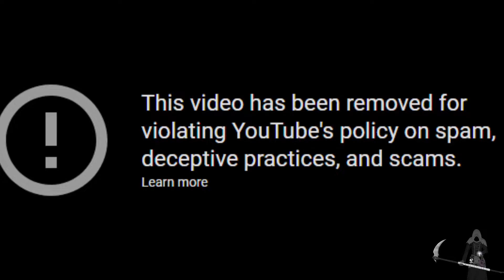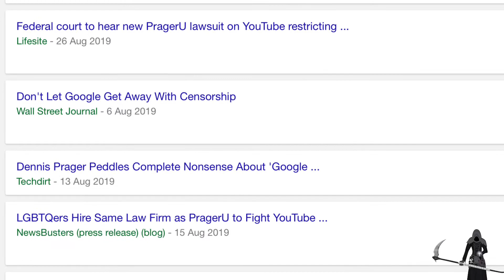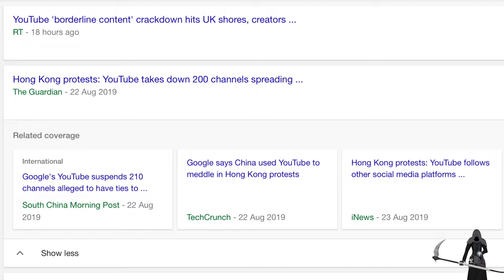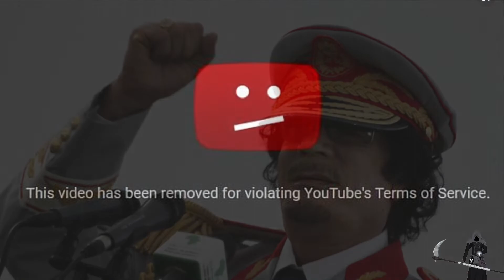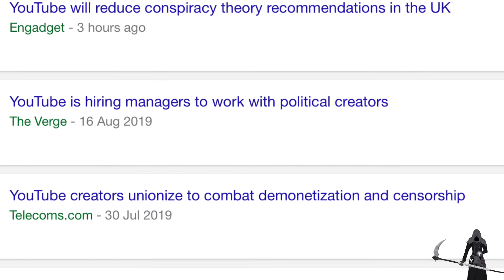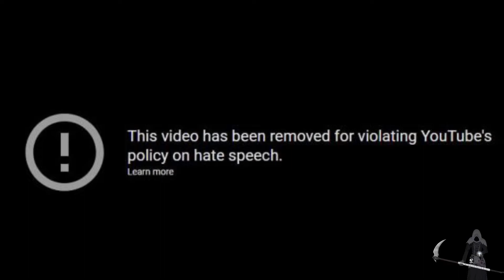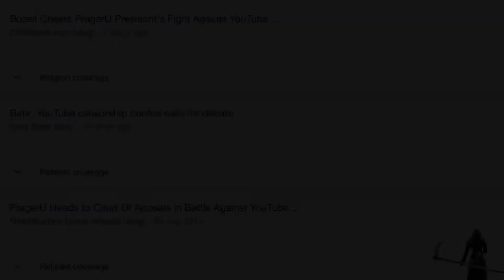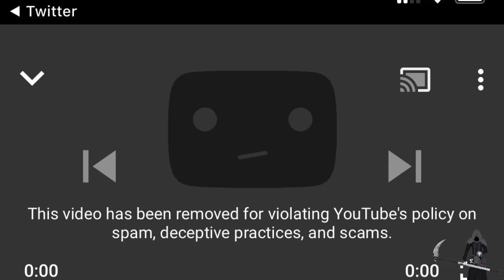It’s Final Days ....Paulie Silent Protest 28/08/2019 ⌛️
YT Take Down 2019. It Has Begun ! ⌛️